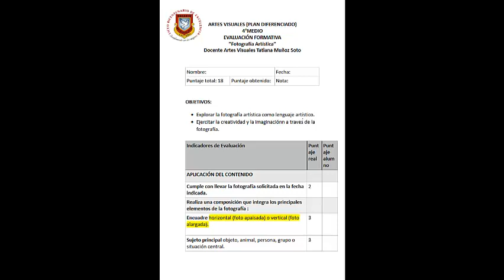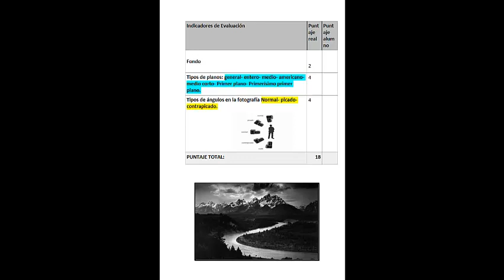Artes Visuales (Plan Diferenciado) 4° medio "Fotografía Artística"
Evaluación formativa Artes Visuales (Plan Diferenciado) 4° medio "Fotografía Artística".